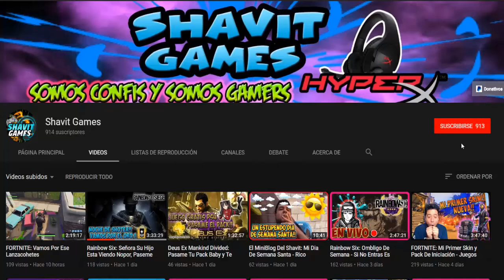JUEGO GRATIS PARA PS4 **** Dont Bit Me Bro **** Que Tipo De The Walking Dead Es Esto!!?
Shavit Games